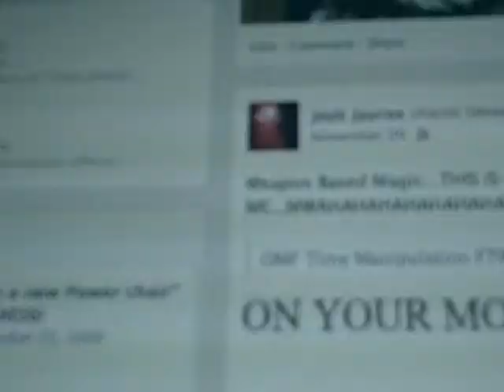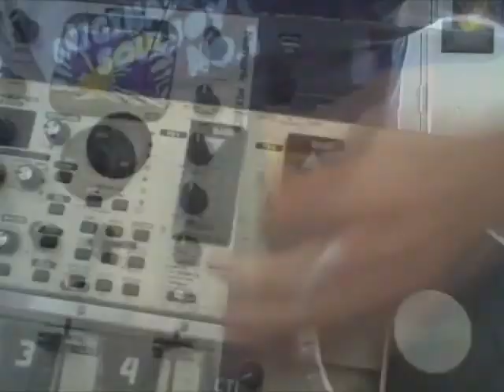Song Farts - He Types in Caps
Dedicated for a great (and loud) friend.